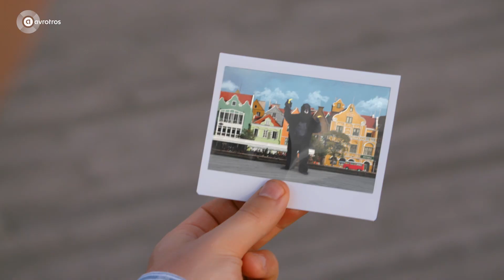Hoe veel bananen tel jij? | MINDF*CK Caribbean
Kijk goed, lukt het jou om alle bananen te tellen?🍌

Aflevering 6 van MINDF*CK Caribbean, zaterdag 23 november om 20.30 uur bij AVROTROS op NPO 1.